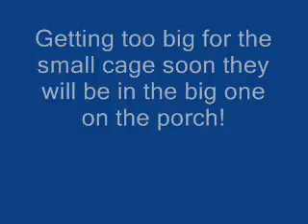Running in cage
squirrels getting bigger running in cage